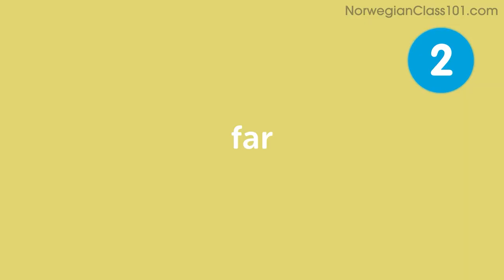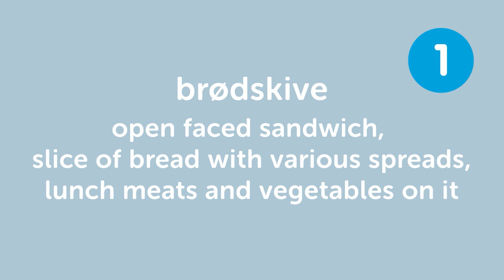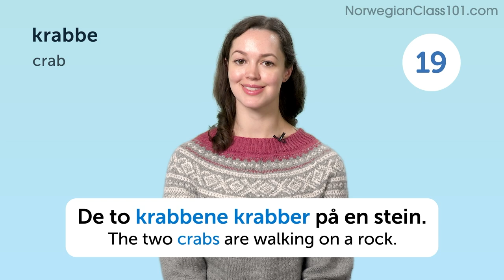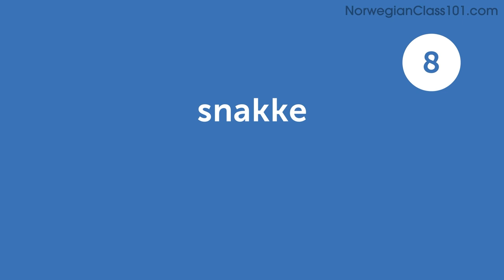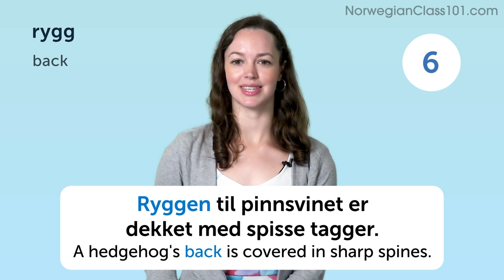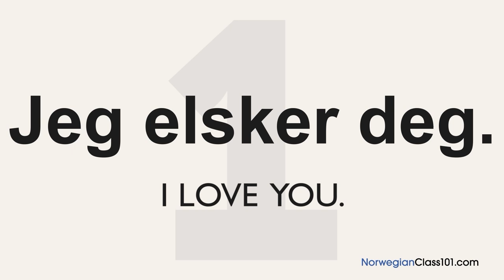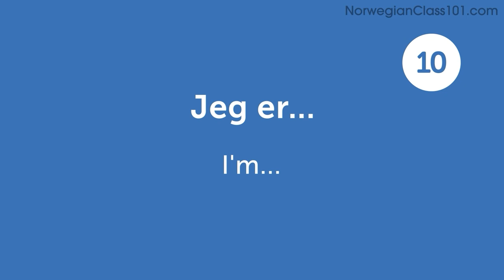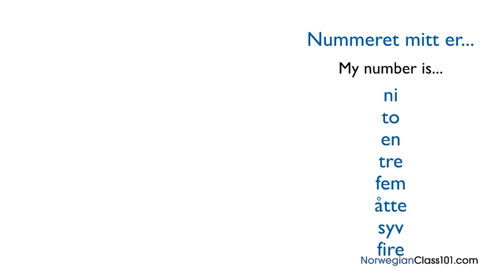Learn Norwegian: 30 Beginner Norwegian Videos You Must Watch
Get your Free Lifetime Account to finally get fluent in Norwegian! This is the best video to get started with Norwegian language↓ Check how below ↓

This video is for you because we will help you improving your Norwegian skills!

You've decided to start learning Norwegian, so let's get you speaking like a Norwegian native speaker! In this video, you'll discover our most popular lessons ever. If you want to start learning Norwegian, this video is made for you. Our host express themselves in simple Norwegian, with subtitles. This video will challenge different set of skills such as listening or reading, and help you progress in your Norwegian study.

This is the fastest, easiest way to pick up basic Norwegian!